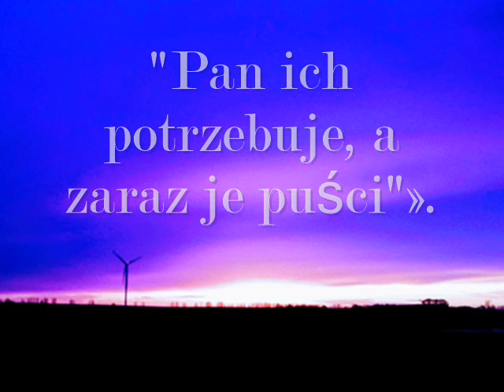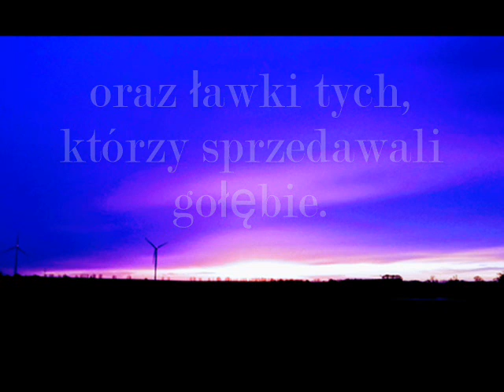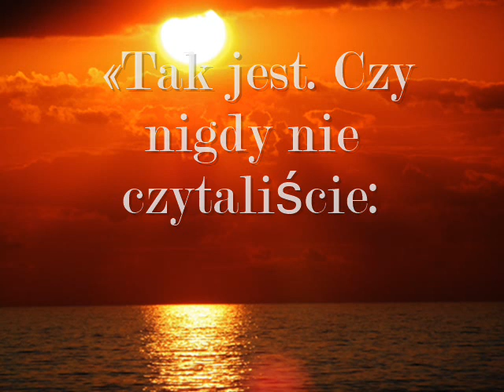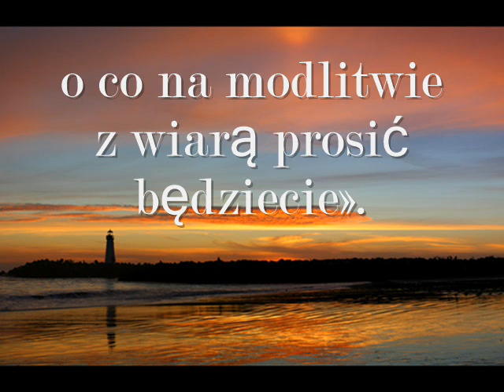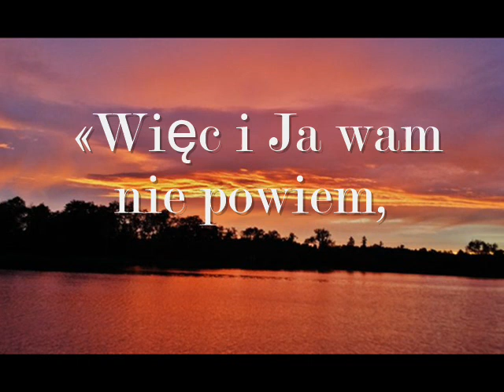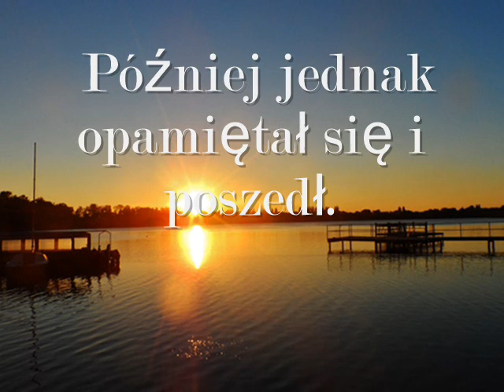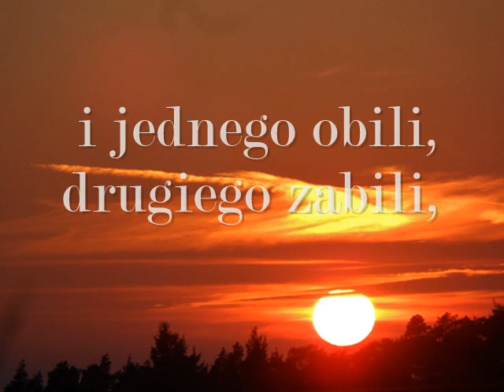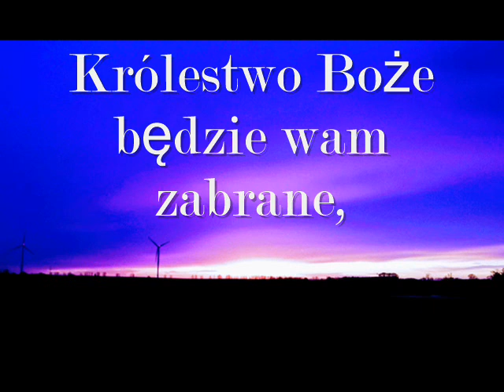Ewangelia wg św Mateusza -DZIAŁALNOŚĆ JEZUSA W JEROZOLIMIE -21